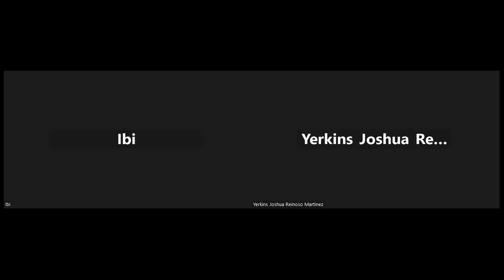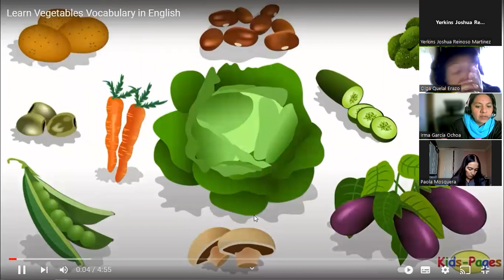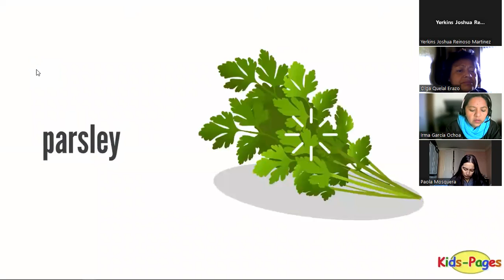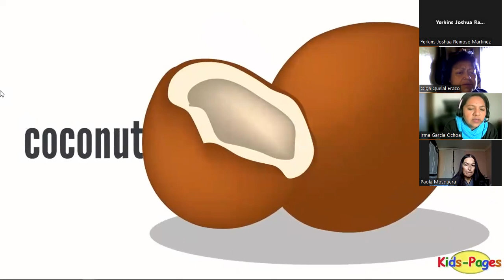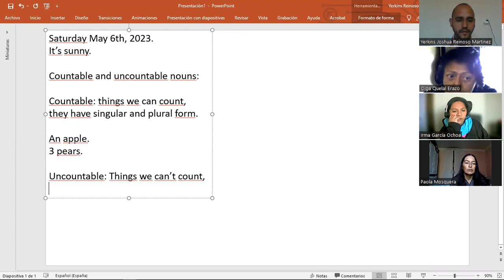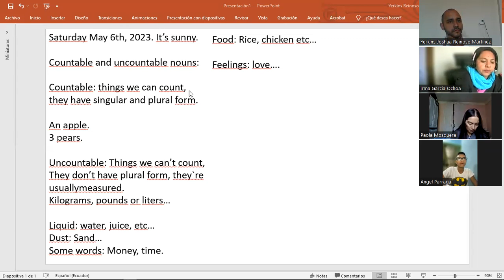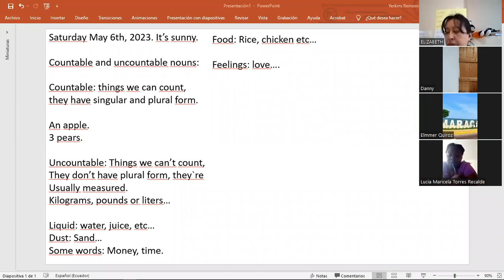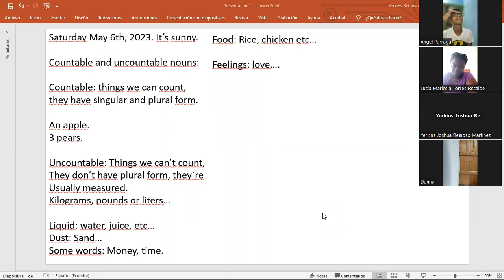Intensive May 6th.